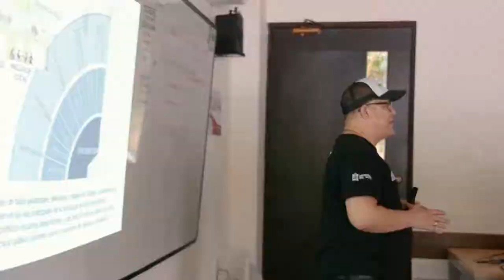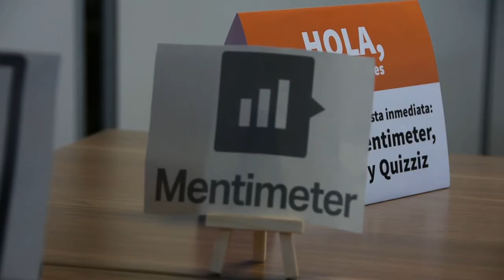Profes y el CEDU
Miembros del profesorado de la Universidad del Norte cuentan su experiencia con el CEDU en estos 10 años